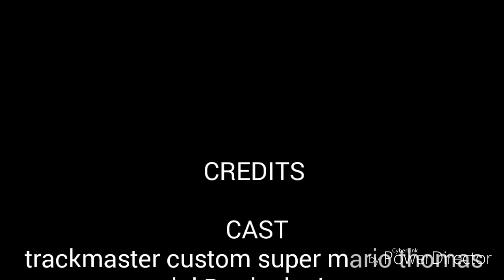Wooden train stunts 😆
Something new.
Inspired by 5 mad movie makers thomas train stunts